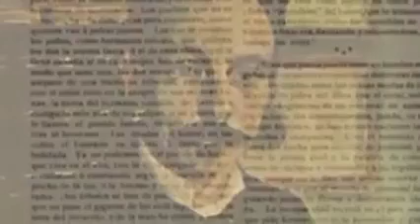Por sus razones históricas el pueblo cubano se seguirá definiendo antianexionista y antimperialista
El anexionismo ha sido el mayor propósito de Estados Unidos hacia Cuba, a través de la historia los patriotas cubanos avizoraron esas pretensiones, contra la cual, sigue batallando un pueblo que no perderá su libertad.